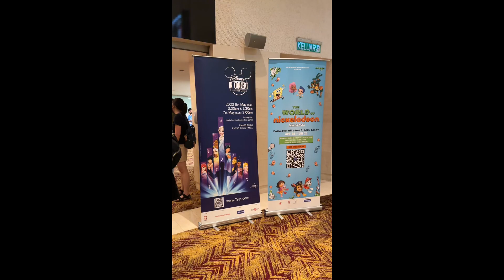A musical you must go! Disney